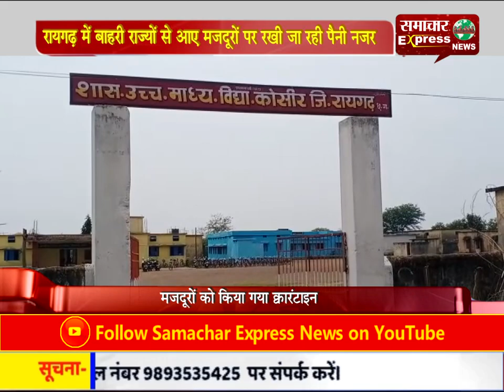रायगढ़ में बाहरी राज्यों से आए मजदूरों पर रखी जा रही पैनी नजर